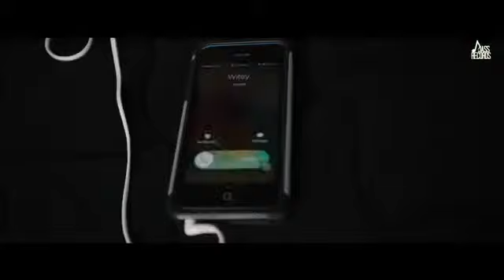Drivery ( FULL HD ) | Gurnam Bhullar Co Deepak Dhillon | New Punjabi Songs 2017